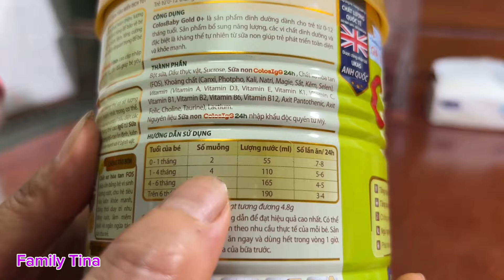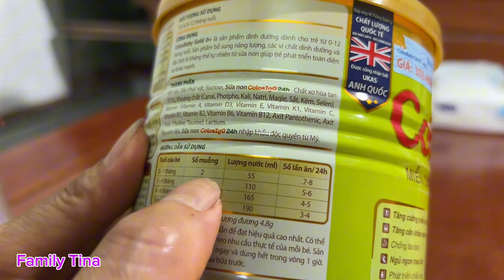baby monkey Tina sadly waited for her mother to return from the market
Welcome to Monkey Tina channel
My channel mainly tells the story of Monkey Tina that my family has raised since childhood and is also a way for us to preserve beautiful family memories.
We treat Monkey Tina like a member of the family and always treat her well.
Thank you for visiting Monkey Tina